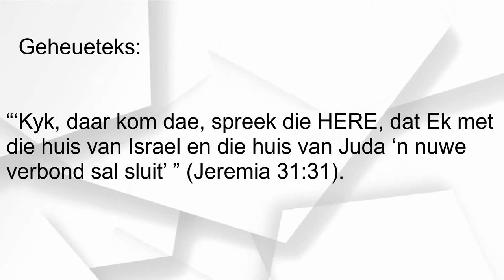LES 10 – Die Nuwe Verbond